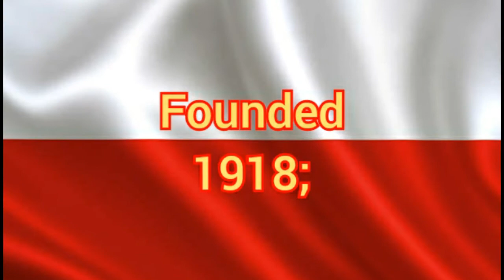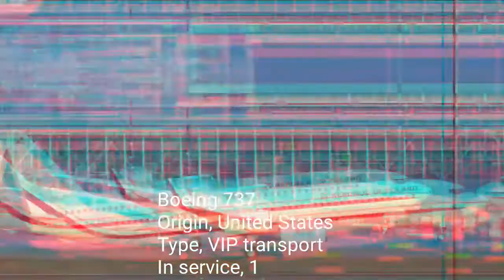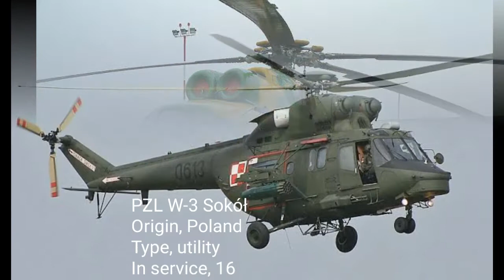Polish🇵🇱 Air Force in 2021 || Siły Powietrzne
Polish Air Force
Language
Watch
Edit
The Polish Air Force (Siły Powietrzne, literally "Air Forces") is the aerial warfare military branch of the Polish Armed Forces. Until July 2004 it was officially known as Wojska Lotnicze i Obrony Powietrznej (literally: Flight-and-Air Defence Forces). In 2014 it consisted of roughly 16,425 military personnel and about 475 aircraft, distributed among ten bases throughout Poland.

Polish Air Force
Siły Powietrzne

Badge of the Polish Air Force
Founded
1918; 103 years ago
Country
 Poland
Type
Air force
Role
Aerial warfare
Size
36,500 personnel[1]
296 aircraft
Part of
Polish Armed Forces
Engagements
Polish–Ukrainian War
Polish–Soviet War
World War II
War in Iraq
War in Afghanistan
Commanders
Chief of the General Staff
gen. broni Rajmund Andrzejczak
General Commander
gen. broni Jarosław Mika
Inspector of the Air Force
gen. bryg. pil. Jacek Pszczoła
Insignia
Roundel
(Szachownica)

Ceremonial flag

Garrison flag

Aircraft flown
Attack
Su-22
Fighter
F-16, MiG-29
Helicopter
Mi-8, Mi-17, Mi-2, PZL W-3, PZL SW-4, S-70i
Reconnaissance
PZL M-28
Trainer
PZL-130, TS-11, M-346
Transport
C-130, C-295, M-28, 737
The Polish Air Force can trace its origins to the months following the end of World War I in 1918. During the invasion of Poland by Nazi Germany in 1939, 70% of its aircraft were destroyed. Most pilots, after the Soviet invasion of Poland on September 17, escaped via Romania and Hungary to continue fighting throughout World War II in allied air forces, first in France, then in Britain, and later also the Soviet Union.